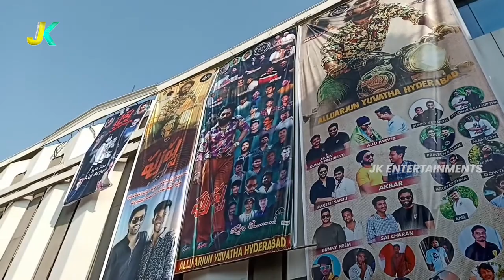Allu Arjun Grand Entry at Sandhya 35MM Theater || Pushpa Public Talk | Pushpa Genuine Review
Watch Allu Arjun Grand Entry at Sandhya 35MM Theater || PushpaPublic Talk